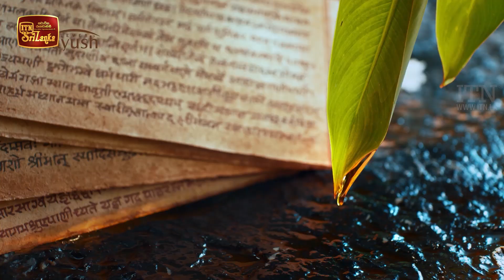Sakarma | Episode 41 - (2021-09-12) | ITN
Sakarma | Episode 41